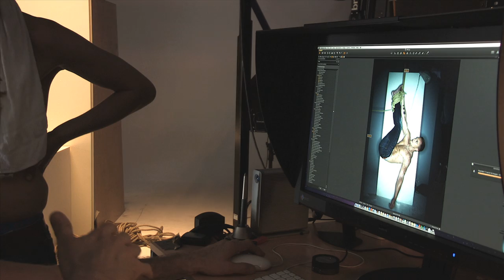Mr. Gay Netherlands 2011 finalist: Vincent